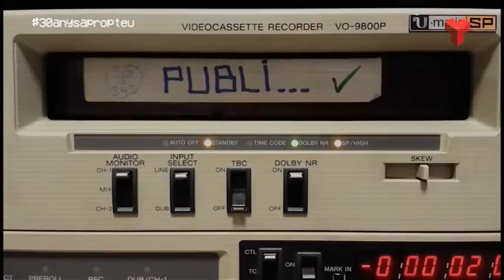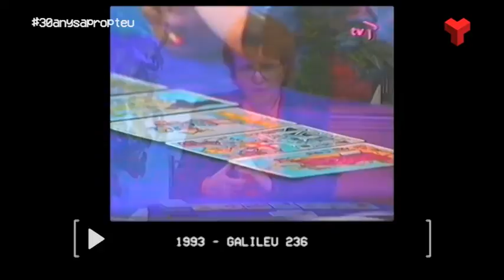30 anys a prop teu dimarts 06-12-2016 de Canal Terrassa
El periodista Josep Maria Codina ha treballat molts anys a la televisió de Terrassa, ens explica com ha evolucionat la tele. Per altra banda, el càmera Sergi Fernández ens recorda com era la feina de tècnic els primers anys de la televisió de Terrassa. També Josep Solà, ens explica com van ser els seus inicis a TVT.